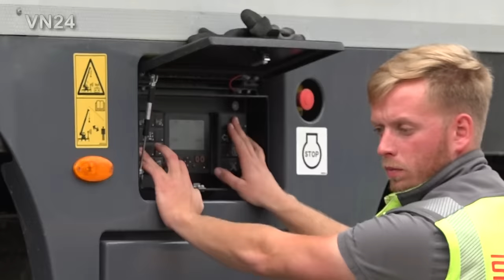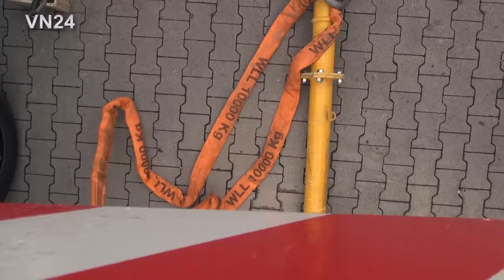23.06.2021 - VN24 - Linienbus bricht nach Wasserrohrbruch in Straße ein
VN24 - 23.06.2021 - Dortmund / Deutschland - Am frühen Morgen gegen 04:30 Uhr kam es auf der Hagener Straße in Dortmund zu einem Rohrbruch einer größeren Transportleitung der Wasserwerke. Die Straße wurde innerhalb von Sekunden auf einer Länge von mindestens 20 Meter unterspült, sodass sich Hohlräume bildeten. Dem Vernehmen nach, hatte ein Taxifahrer den Fahrer eines Gelenkbusses noch gewarnt, doch dieser ließ sich offensichtlich nicht abhalten, durch die ausströmenden Wassermassen zu fahren. Prompt brach der etwa 17 Tonnen schwere Linienbus in die Straße ein und setzte auf ganzer Länge mit zum Bodenblech auf. Es gab weder vor noch zurück, der Bus blieb stecken. Da niemand sagen konnte, wie weit die Straßendecke unterspült wurde, musste ein 100 Tonnen Kran den Bus mit einer entsprechend weiten Auslage aus einer nahen Seitenstraße heraus anheben, damit er von einem Bergungsfahrzeug aus seine Lage befreit und abgeschleppt werden konnte. Zum Zeitpunkt des Ereignisses waren keine Fahrgäste in dem Bus. Der Fahrer kam unverletzt davon. Die Bergung dauerte bis weit in den Nachmittag.